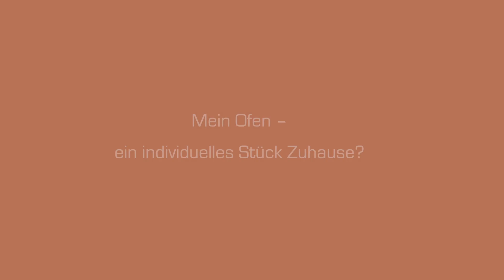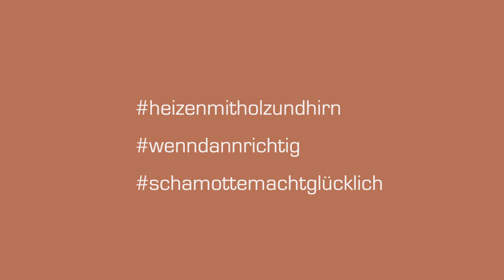Mein Ofen – ein individuelles Stück Zuhause?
Wie Dein Ofen ein individuelles Stück Zuhause wird? Mit Schamotte! Warum zeigt dieser Clip. Schaut gleich mal rein.